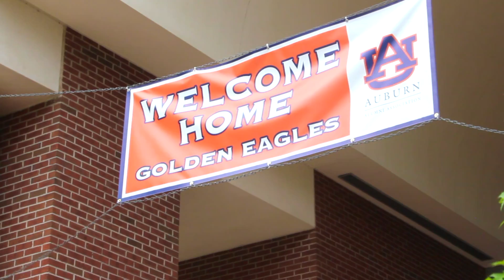Golden Eagles reunion Highlight Video 2016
Golden Eagles honors those who have been alumni for over 50 years. Each year, a new class is inducted into the Golden Eagles and a reunion is held to commemorate the event.

In 2009, the Classes of 1958 and 1959 were the first classes to contribute to a Golden Eagles scholarship fund. The 2010-11 scholars are the first Golden Eagles Scholars as a result of their efforts. All Golden Eagles classes will continue the tradition and leave a legacy for Auburn University for many years to come.